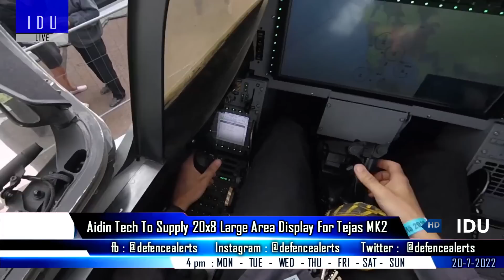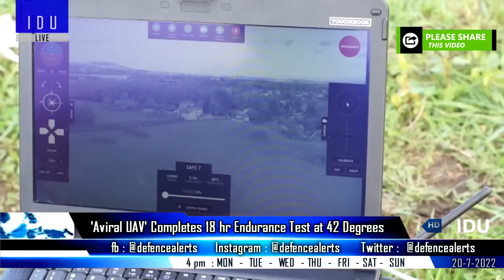Indian Defence Updates : TEDBF Progress,Indonesia Brahmos Deal,Mistral LPD Navy,3 LAD For Tejas Mk2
1. Naval Group & Hindustan Shipyard Limited discuss Mistral Landing Platform Dock.
2. Indonesia eyes BrahMos from India : BrahmosIndonesia signing by end of 2022.
3. Vice Admiral briefed about progress on TEDBF design and Testbed : LCH in army camo / livery.
4. MRF Tyres to supply 60 Airworthy Tyres for TejasMark2.
5. Aidin Technologies to supply 3 units of 20x8 Large Area Display for Tejas Mark2.
6. Tisa Aerospace to build 5 Tandem Wing UAV & Pneumatic Launcher.
7. Indian drone startup Aerial IQ has completed an 18 hour endurance test of it's Aviral UAV.
8. TASL's new Rajak-XLR surveillance system to be tested by Indian Army in August.